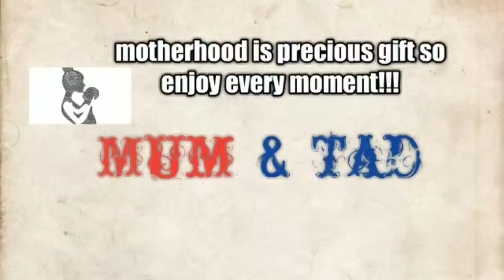COUGH HOME REMEDIES FOR BABY AND CHILD।। बच्चों की खांसी के घरेलू उपचार।।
In this video you can find 2 home remedies for baby cough and cold which are 💯 effective.

you can connect me on below id...